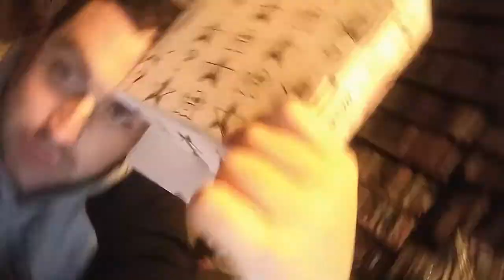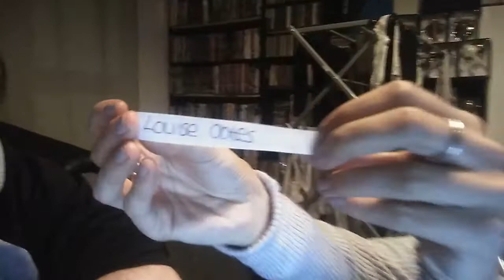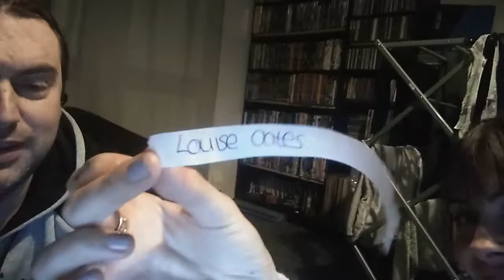giveaway results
the give away is at an end, see who won!